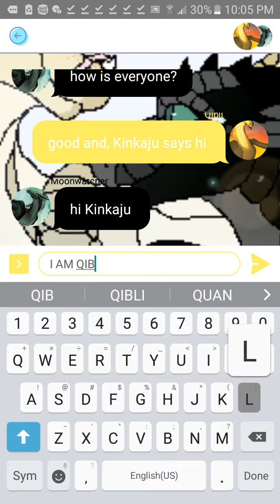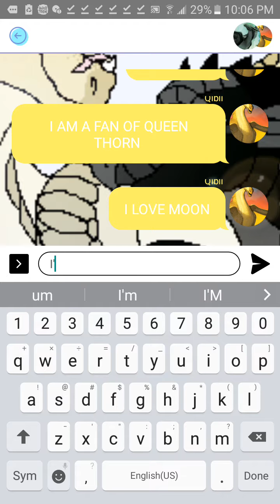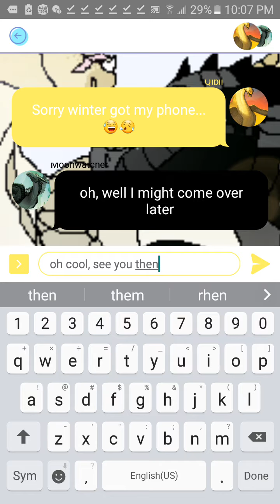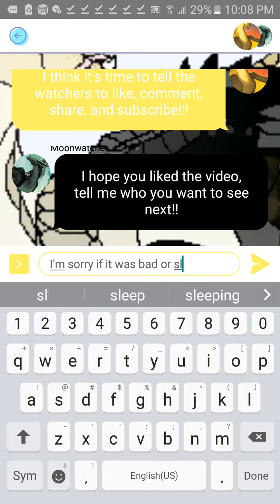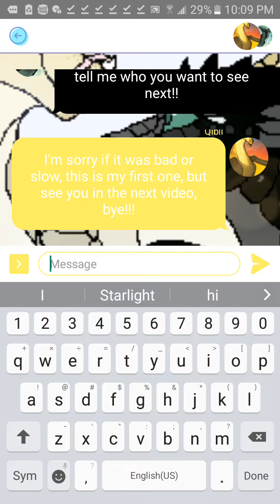Randomness... (read the description pls!)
READ THE DESCRIPTION OR IMMA FREZZE YOU WITH MY DEADLY FROST BREATH!!!

I know... it was bad... please don't hate on this... I wanted to try it out so it's my first time doing it...

I hope you have a wonderful day full of happiness peace and the power of wings of fire!!

Read the Wings of Fire books and make your own destiny!!